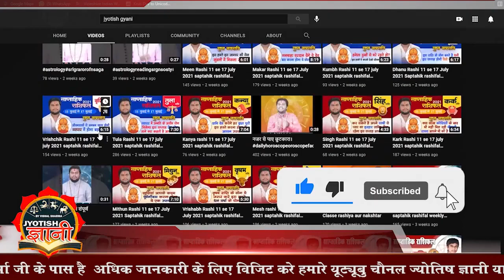सिंह राशि वालों 19 से 25 जून 2023 साप्ताहिक राशिफल। weekly singh rashifal 2023